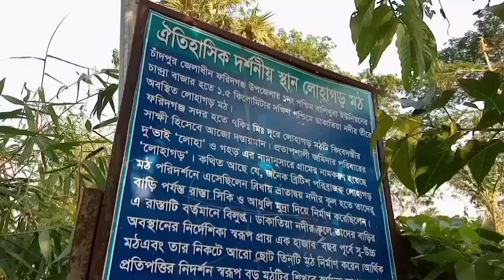লোহাগড় মঠ(ফরিদগঞ্জ - চাঁদপুর - বাংলাদেশ) || Lohagarh Moth | Faridgonj | Chandpur | Bangladesh.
Travel to enjoy the beauty of nature.
Today let's travel to Lohagarh Moth (Monastery), it is a historical place. Need to know about history along with entertainment.

Location: Lohagarh Moth
Faridgonj, Chandpur, Bangladesh